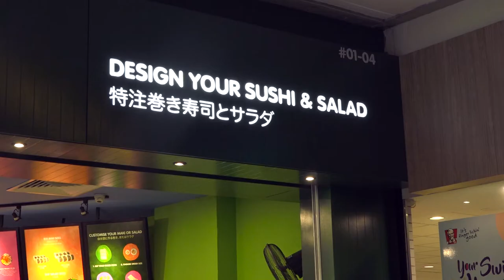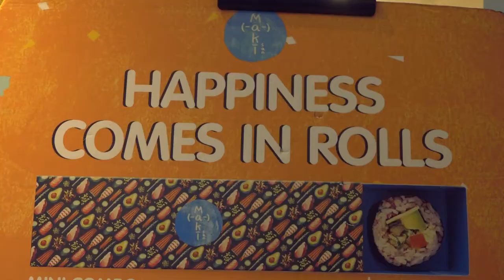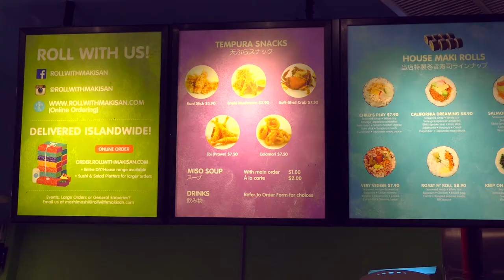Upclose: Co-Founder of Maki-San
Get Upclose with the co-founder of Maki-San, Omar Marks, as we interview him on how he started off in the Advertising Industry to being an integral part of the F&B Industry today.